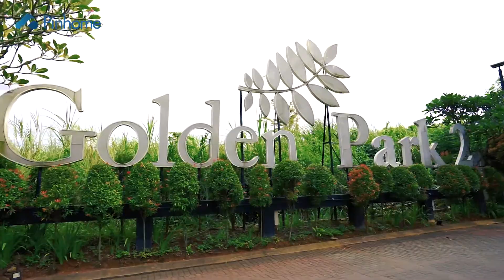Mulai 890 Jutaan Rumah Asri, Minimalis plus Modern di Cisauk Tangerang. GOLDEN PARK 2 at Serpong.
Dikembangkan oleh GNA Group, developer terpercaya penerima Property Award tahun 2017, 2018, dan 2019, Golden Park 2 at Serpong merupakan kawasan hunian berlokasi di Jl. Lkr. Selatan No.45, Suradita, Kec. Cisauk, Tangerang, Banten.

Perumahan ini dibangun di atas lahan seluas 8 hektar terdiri dari 1 Cluster Flower Garden dengan 11 tipe unit yaitu Fuchia, Amarillis, Edelweisse, Jasmine, Cananga, Ebony, Mahogany, Redwood, Viola, Azalea, dan Sakura yang memiliki spesifikasi dan keunggulan yang berbeda-beda.

Berkonsep modern dan elegan dengan premium quality, perumahan ini memiliki kontur naik-turun yang menciptakan ilusi sedang berada di kawasan perbukitan. Dengan konsep hunian bernuansa alam, Golden Park 2 memiliki banyak area hijau yang memunculkan suasana sejuk dan nyaman. Untuk menunjang aktivitas penghuninya, perumahan ini menawarkan jogging track sepanjang 2,7 km yang mengelilingi area sports club dan taman bunga di dalam perumahan. Tersedia juga kolam renang berkonsep infinity pool sebagai fasilitas olahraga merangkap rekreasi keluarga. Tak hanya itu, perumahan ini juga dilengkapi dengan one gate system, CCTV di beberapa spot dan keamanan 24 jam yang akan menjaga keamanan dan keselamatan penghuninya.

Berada di lokasi strategis di kawasan pengembangan properti dan tepat di sebelah jalan raya utama, perumahan ini memiliki akses yang dekat ke Tol BSD, AEON Mall, Pasar Modern, Universitas Prasetiya Mulya, ITC BSD, Stasiun Cisauk, Green Office BSD, Selain itu, perumahan ini juga memiliki akses 5,8 km ke Global Islamic School Serpong, 10,7 km ke Sekolah Santa Ursula, 12,6 km ke Sekolah Islam Al Azhar, 8,9 km ke Sekolah IPEKA Plus, 15,5 km ke Binus School Serpong, 9,2 km ke Jakarta Nanyang School, 1,17 km ke SDN Rahayu, 980 m ke SDN Mekarwangi, 4 km ke SMAN 2 Tangerang Selatan, 4,6 km ke Institut Teknologi Indonesia, 1,5 km ke RS Selaras, 5,3 km ke RS Hermina Serpong, 10,3 km ke Eka Hospital BSD, dan 11,8 km ke RSUD Tangerang Selatan.

Hunian modern dan elegan di pinggiran Kota Jakarta ini bisa menjadi kenyataan dengan memiliki hunian di Golden Park 2 at Serpong.

Temukan beragam pilihan rumah terlengkap di Daftar Properti & iklankan properti Kamu di Jual Properti. Bergabunglah bersama Kami di aplikasi Rekan Pinhome untuk Anda Agen properti independen atau Agen kantor properti.

Hanya di Pinhome.id yang memberikan Anda kemudahan membeli properti. Pinhome - PINtar jual beli sewa properti.